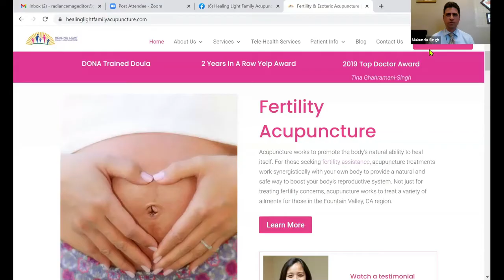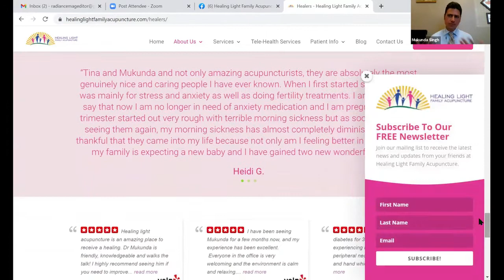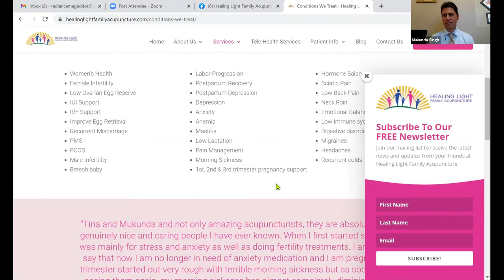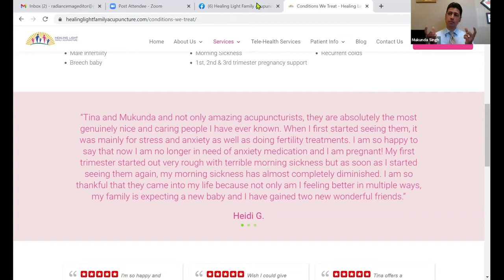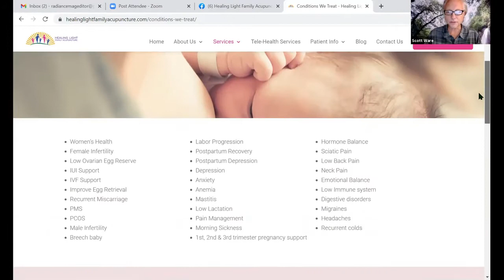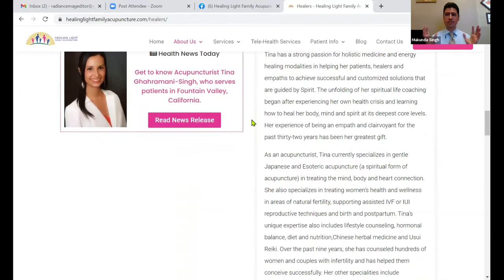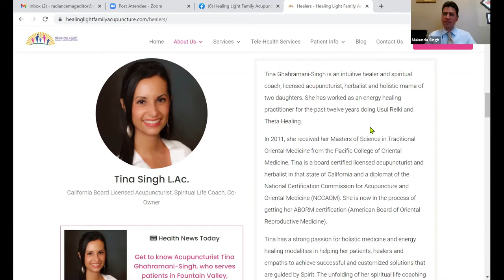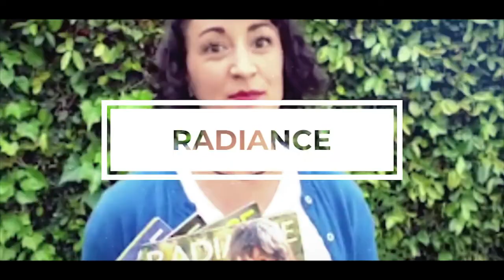The Womb Whisperer Mukunda Singh, LAc on Inner Views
Fertility expert Mukunda Singh, LAc, shares his technique as a womb whisperer.